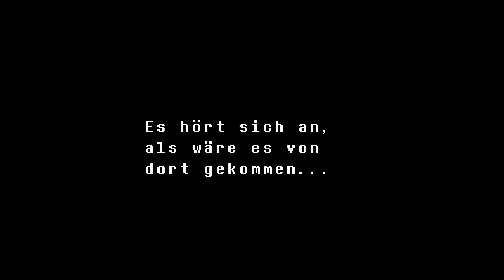Folge 13│Undertale: Pazifist Lauf│deutscher Text » RPG Let's Play « Onionsan, du nervst!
Spieltitel: Undertale
Gernre: RPG, Indie
Entwickler: tobyfox
Puplisher: tobyfox
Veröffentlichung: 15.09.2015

Zusammenfassung:
Vor langer Zeit herrschten zwei Rassen über die Erde:
Menschen und Monster.

Eines Tages jedoch, brach ein Krieg zwischen beiden Rassen aus.

Nach einem langen Kampf, erlangten die Menschen schließlich den Sieg.

Sie verwiegelten die Monster unter der Erde mit einem Zauberspruch.

►Das Game "Undertale" wurde von mir, über Steam käuflich erworben. Dieses Spiel nutze ich rechtlich für private Zwecke und verdiene KEIN Geld damit! Noch erhebe ich gesetzlich einen Anspruch auf Musik, Dialoge, Hintergrundbilder und den Spielerentwicklern.

Ihr wollt wissen, was so angesagt ist?

►Twittert mich an!

►Steam Gruppe: Jeder ist willkommen!